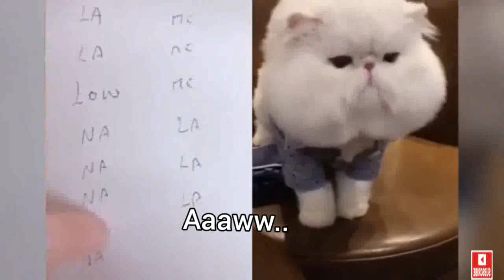Funny cats talking cute words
Hello everyone, this is YOUR in pet out..

Best vedios
My chanel shares animals clips.